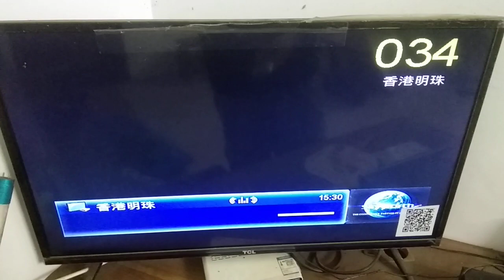廣東有線電視切斷翡翠台和明珠台信號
廣東有線電視從2023年11月7日切斷翡翠台和明珠台信號